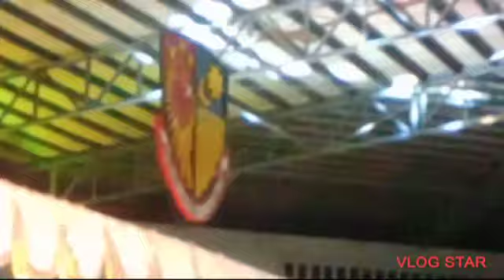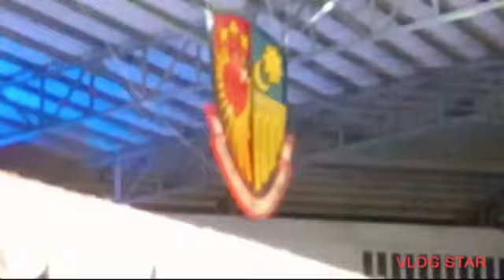song dance claret gym